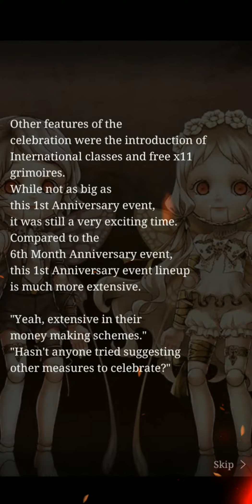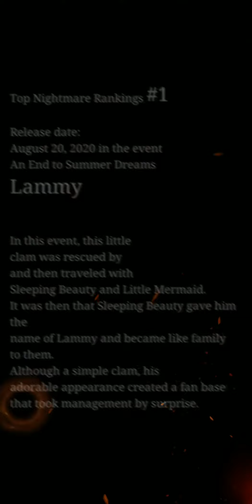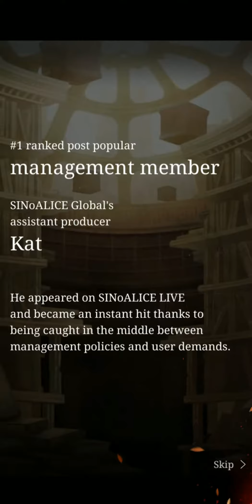[SINoALICE] Event: A Terrifying 1st Anniversary Nightmare's Tale Verse 6 to 10